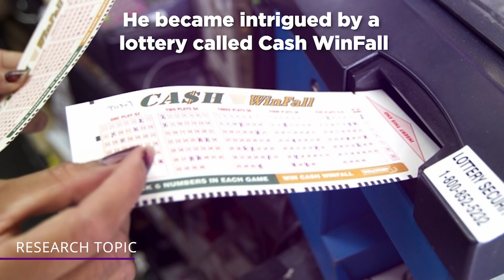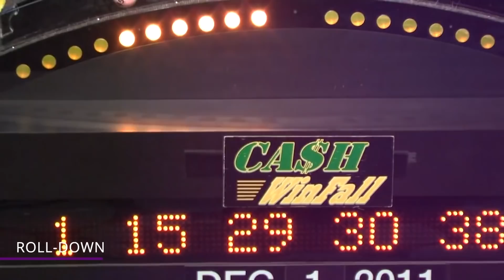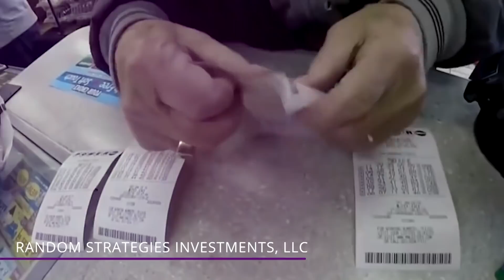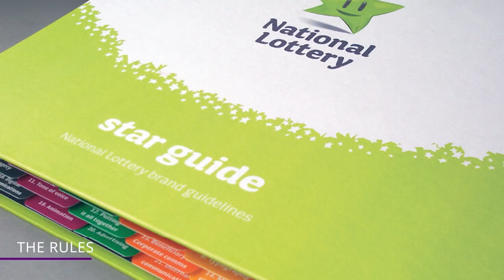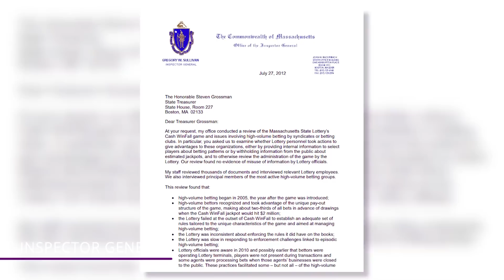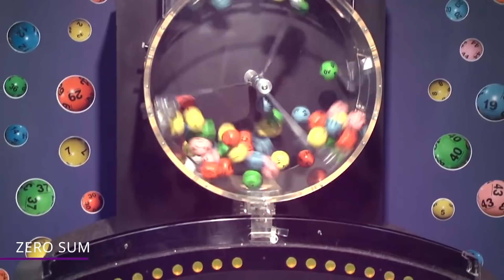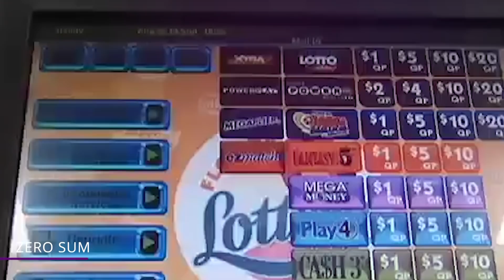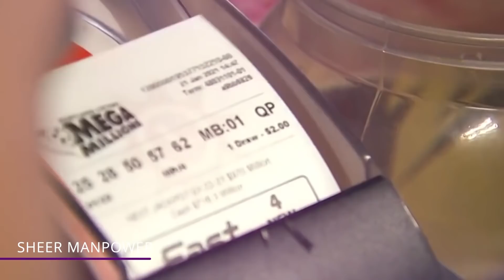Hacking the Lottery: The MIT Method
How did the MIT Lottery Team win the lottery over and over? Find out in this video!

If anything involving numbers involves students from MIT, aka the Massachusetts Institute of Technology, you know those guys are going to figure it out. There was the famous blackjack team that ran from late 1979 through 1989.

Research Topic
In 2005, James Harvey was at the end of his time at MIT where he was finishing up his math degree. He needed a project for his final semester in school. He stumbled on lotteries during his research for a topic.

Cash WinFall
The rules were simple for this lottery. Players could choose six numbers for each ticket.  And each ticket costs just two dollars. At the beginning of the lottery, if a ticket matched all six numbers in the draw, the ticket holder won a jackpot of AT LEAST half a million dollars.

However the problem for lotteries with rollovers is that there are times when no one wins for a very long time.  Lottery officials worry that if no one appears for a long time in the local newspaper or local TV station with a giant check, people stop playing because they don’t see people winning.

Roll-Down
So lottery officials decided on a big change.  Instead of rolling over the prize money when no one won, they instead would roll DOWN the prize money. Basically, this means that there would be a GUARANTEED winner once the prize grew to a certain amount.

Expected Value
It didn’t take long for Harvey to calculate that the expected value to play Cash WinFall was better than any other lotteries. This just means that it was actually profitable to play the lottery, although it doesn’t mean wins are guaranteed.

Random Strategies Investments, LLC
In February of 2005, Harvey formed a lottery group with some of his fellow MIT students. Roughly 50 people chipped in for the first batch of tickets. They raised a thousand bucks total for that round.
 Although they didn’t win the big one, Harvey’s calculation proved to be correct.

Structural Change?
During the summer of 2010, the Cash WinFall jackpot again approached the roll-down limit. After a prize of $1.59 million went unclaimed on August 12th, the lottery estimated that the jackpot for the next round would be around $1.68 million.

The Rules
When Harvey first started doing lottery research in 2005, he tried to get a copy of the guidelines for the official rules of the game. He was looking for rules that outlined just exactly how prize money was distributed.

Methodical Planning
The unexpected surge Lottery officials saw that second week of August in 2010 was a methodically planned out operation by Harvey’s group!  They had been planning all year for it. In fact, they had been planning the prior year too.

Zero Sum
Even if Cash WinFall hadn’t been phased out, the game wouldn’t have remained profitable because of the publicity it received. That was simply because of the fact that after the news report came out, people started forming more and more betting groups.

Sheer Manpower
Then there was just the matter of logistics. The MIT Team had handwritten all the tickets and it took them roughly A YEAR to do it. And just because there was a machine at a store, there was the matter of convincing store clerks to print out hundreds of tickets at a time.

Opportunity Cost
Betting groups aren’t new.  They’ve long used the tactic of brute force attacks to beat lotteries. The only real obstacle is buying enough tickets. It’s more a question of manpower than mathematics, and this reduces the exclusivity of the methods.